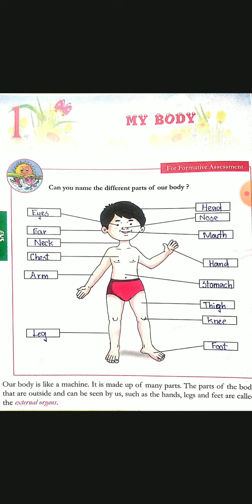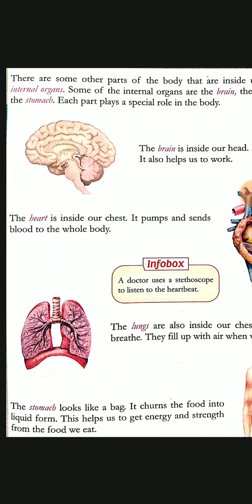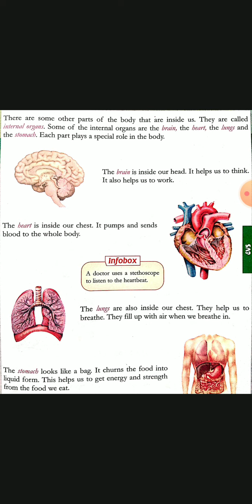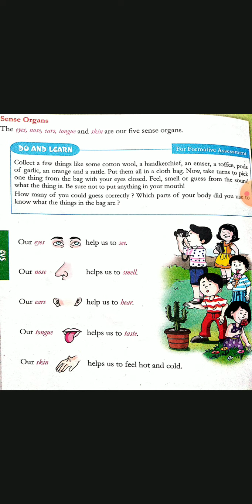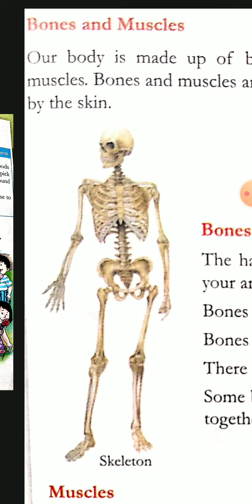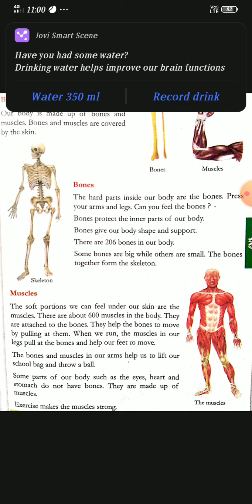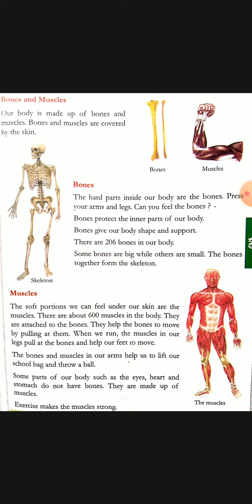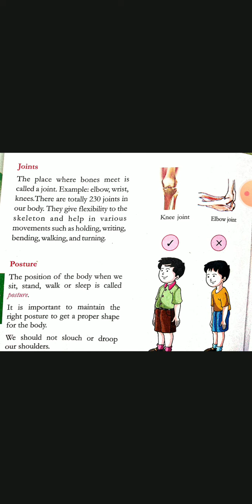Grade 2, General science /My body